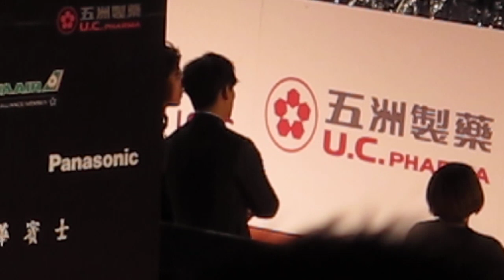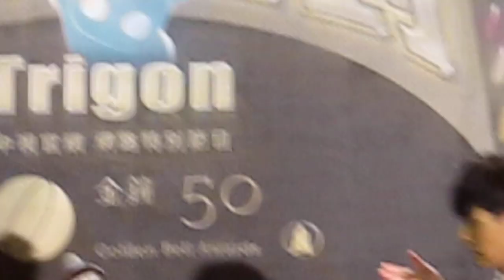50th Golden Bell Award 2015 _周渝民 陳柏霖 林依晨